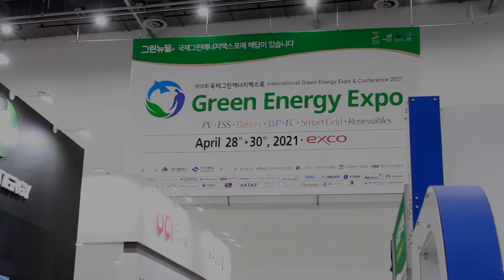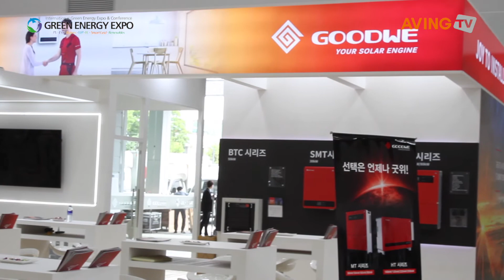[2021 국제그린에너지엑스포 현장인터뷰] 김길중 굿위(GoodWe)코리아 지사장 "스트리밍 인버터에 특화된 기술력 앞세워 명실공히 글로벌 리더로 자리매김하겠다!"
굿위(GoodWe)는 4월 28일(수)부터 30일(금)까지 대구 엑스코에서 열린 '2021 국제그린에너지엑스포'에 참가해 '접속함 일체형 인버터'를 선보였다.

전략적 사고의 선도적 기업인 굿위(GoodWe)는 PV 인버터 및 에너지 저장 솔루션의 연구와 제작에 중점을 두고 있다. 특히 100개국 이상에 누적 23GW가 설치된 굿위(GoodWe)의 태양광 인버터는 주거용, 상업용 옥상, 산업 및 유틸리티 규모의 시스템과 에너지 저장 시스템에 주로 사용됐다.

이번 2021 국제그린에너지엑스포 현장에서는 김길중 굿위(GoodWe)코리아 지사장을 만나 태양광 모듈 주력 제품 및 '접속함 일체형 인버터'에 대해 직접 설명을 들어봤다.

Q1. 회사 소개

A. 김길중 한국지사장 : 굿위(GoodWe)는 스트리밍 인버터 부문에 전문적으로 특화된 기업으로, 확고한 글로벌 리더로 자리매김하고 있다. 그 바탕에는 400명이 넘는 연구인력과 3곳의 R&D 센터에서 나오는 기술력이 있다. 2018년부터 양면 모듈형 인버터를 국내 시장에 선보일 정도로 압도적인 기술력을 갖추고 있다. 또, 700W부터 250㎾에 이르는 다양한 라인업을 국내 시장에 공급하고 있다.

Q2. 제품 소개 및 특장점

A. 김길중 한국지사장 : 자사 인버터는 접속함 일체형으로 접속함을 별도로 설치할 필요가 없다. 그만큼 접속함 추가 설치 및 케이블 비용, 유지보수 업무 비용을 절감할 수 있다는 장점이 있다. 또한, 초기 투입비용 면에서도 센트럴 인버터와의 경계가 허물어져, 센트럴 인버터를 쓸 때와 마찬가지로 고압 시스템에 요구되는 펜스 비용을 절감할 수 있다.

특히 자사 제품은 양면형 모듈로서 입력전류는 15~16A이다. 현재 20A 신제품을 개발하고 있다. 최근 530W 이상의 양면 모듈이 대세를 이루고 있고 하반기부터는 570W 이상의 양면 모듈이 출시될 것으로 예상된다. 현재 양면 모듈과 체결이 가능하고 25A 이상의 퓨즈, LCD 디스플레이 등 사용 전 검사에 대응이 가능한 인버터는 자사 제품이 유일하다. 또, 자체적으로 개발한 모니터링 시스템 'SEME'도 무상으로 제공하고 있다.

Q3. 향후 계획

A. 김길중 한국지사장 : KS에서 요구되는 각종 안전 기능 외에도 습도 감지, 아크 발생 시 회로를 즉각적으로 차단하는 AFCI 등 기능들을 탑재해 염해지역 수상태양광, 영농형 태양광에 필요한 인버터 공급 등 다양한 상황에 대응할 수 있는 제품군을 구축, 시장을 확대할 계획이다. 현재 세계시장에 누적량 약 23GW, 국내 시장의 경우 올해 1.5GW 돌파를 예상한다.

한편, 제18회 국제그린에너지엑스포는 국내 최대, 아시아 3대, 세계 10대 신재생전문 전시회이자 4대 협회가 공동으로 주관하는 유일한 전시회이기도 하다. 전시 분야는 △태양광 △ESS(에너지저장시스템)&배터리 △스마트 그리드 기술 △풍력 △신재생에너지 등을 다룬다. 이번 전시회는 대구광역시, 경상북도가 주최하고 (주)엑스코, 한국신재생에너지협회, 한국태양광산업협회, 한국풍력산업협회, 한국수소산업협회가 주관한다.